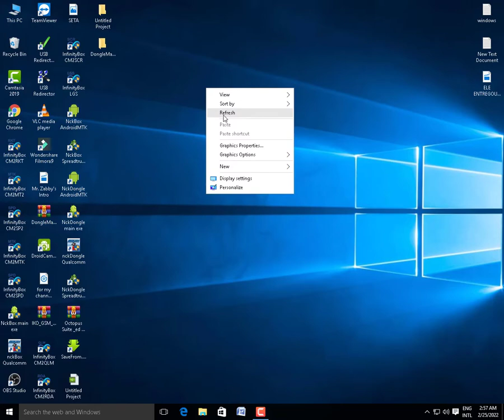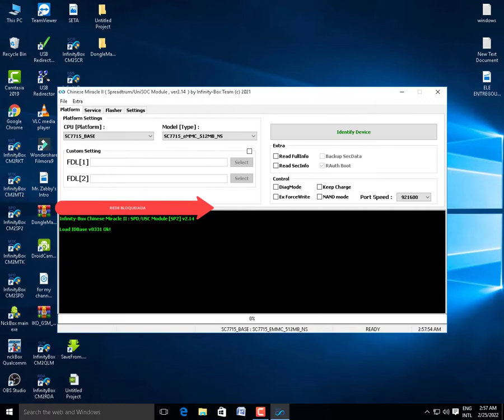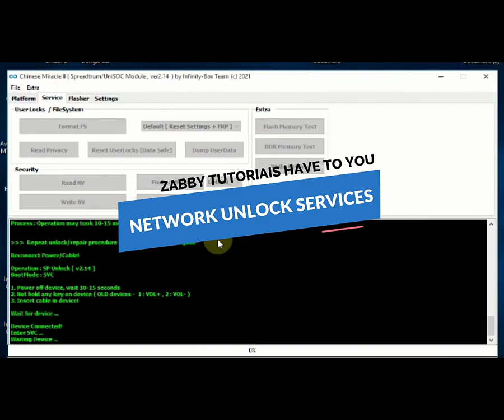REDE BLOQUEIADO NOKIA C20, C10, C30 TA-1352 COMO DESBLOQUEIAR REDE DE NOKIA C20 ZABBY TUTORIAIS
REDE BLOQUEIADO NOKIA C20, C10, C30 TA-1352 COMO DESBLOQUEIAR REDE DE NOKIA C20

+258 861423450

UNLOCK TOOL CRACK 100% WORKING DO NOT PAY FOR IT JUST USE AS YOU HAVE IT

How to unlock network on Hisense E50 lite HL TE228E Como desbloqueiar Hisense E50 lite HL TE228E

Hisense U963 Como desbloqueiar para ler todas redes How to unlock network Hisense U963 by code

Como configurar a marca d'agua e o som no Bandicam o Melhor gravador de Tela para o pc fraco